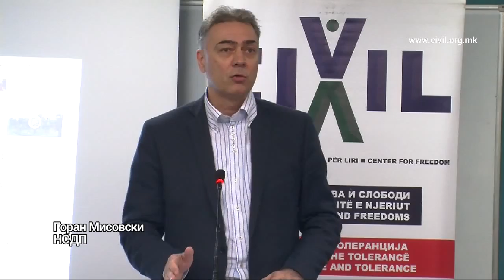Јавна дискусија: Плурализмот и политичката криза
Во организација на ЦИВИЛ - Центар за слобода на 4 април се одржа јавна дискусија „плурализмот и политичката криза“, на која учествуваа дваесетина претставници на политички партии кои не беа дел од преговорите за надминување на политичката криза во Македонија.